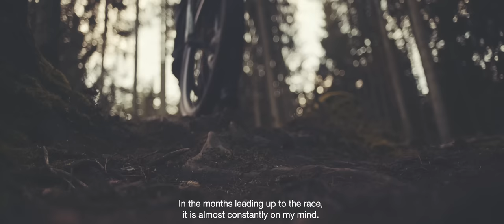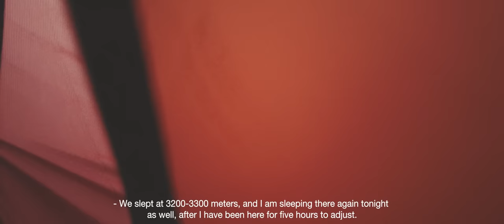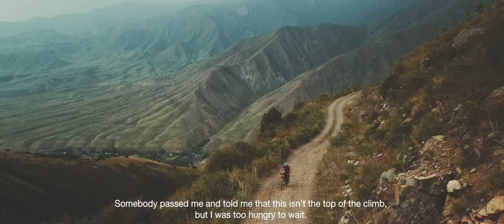Don´t scratch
Don't scratch is my selfie movie about my finish of the Silk Road Mountain Race (SRMR) in Kyrgyzstan. A self supported bike packing race in the harsh and remote mountains in the former russian republic. 1850 kilometres and numerous mountain passes, some of which are almost 4000 metres. An adventure far beyond the ordinary, but also with considerations about whether a cycling race of this caliber is the right way for me to meet a new and foreign country and culture.
Don´t scratch was awarded "Best Nordic Film of the Year" at Nordic Adventure Film Festival 2022.

Credits:
Graphic design: Magnus Bergstrøm